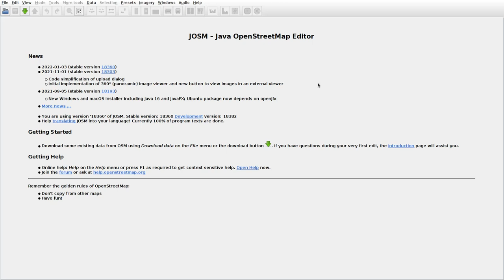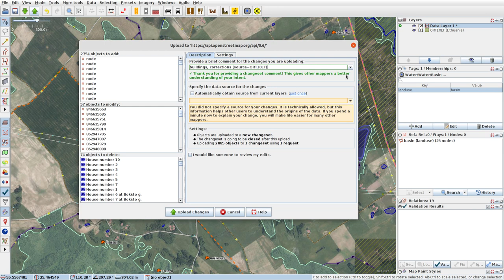JOSMrec1022 2022 02 25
Lithuania. Čiviškiai, Šiaudiniai, Šileikiai. Tracing buildings (mainly) in JOSM for openstreetmap.